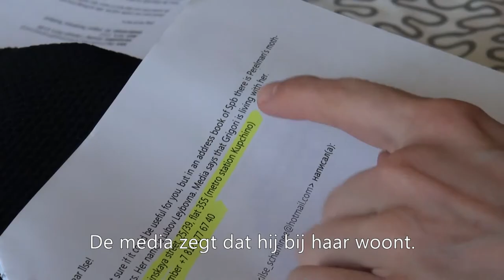Perelman - De Documentaire (Trailer #2)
'Perelman'

Grigori Perelman. Nadat hij in 2002 één van de grootste wiskundige problemen van het afgelopen millennium wist op te lossen, verbrak hij het contact met de wereld en verkoos een kluizenaarsbestaan. Alle onderscheidingen weigerde hij. Een miljoen dollar aan prijsgeld bleef onaangeraakt. In 2014 lijkt hij van de aardbodem te zijn verdwenen.

In maart, datzelfde jaar, reist het theatergezelschap Compagnie Perelman af naar Sint Petersburg. Op zoek naar hun naamgever. Hun inspirator. Hun held.

Terwijl zij wanhopig zoeken naar een mythe, legt de documentaire vooral worstelingen van de makers zelf bloot. Dan begint het verhaal ineens thrillerachtige trekjes te vertonen…

Concept / Uitvoering:
Wouter van Elderen, Lonne Gosling en Ilse Schaminée

Regie / Camera  / Montage:
Wouter van Elderen

In samenwerking met:
Productiehuis Generale Oost

Met dank aan:
Arno van der Essen, Lena Yarmanova, Anatoly Vershik, Sergei Kislyakov, Stanislav Smirnov, Michael Mueger, Henk Kern en Hester van Bruggen